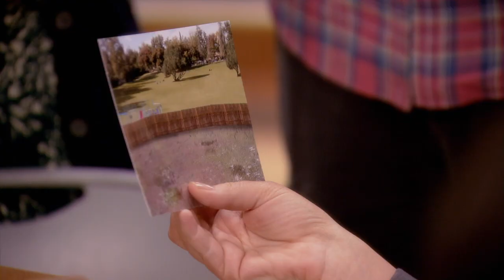literally just donna and her mercedes benz | Parks and Recreation | Comedy Bites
fun fact: donna named her car after michael fassbender because it's sexy and german (duh)
Here's Donna really REALLY loving her Mercedes for almost five minutes straight. Why? Because we can. Whether it's Donna freaking out when her Benz got shot or offering Leslie rides, it's here. Did we miss your favourite Donna/Mercedes moment?